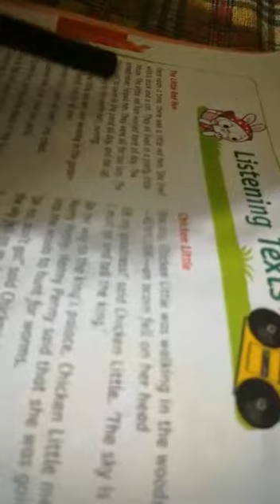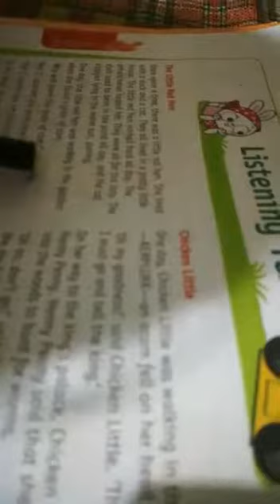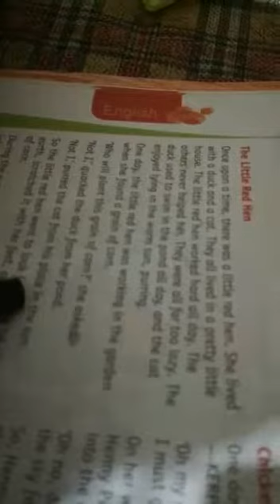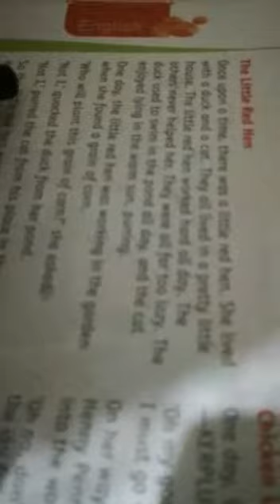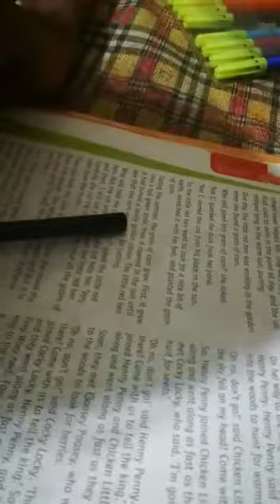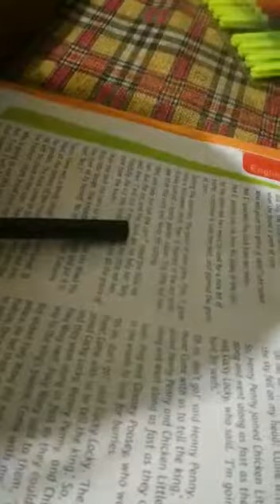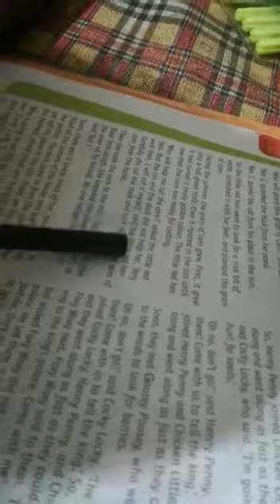The Little Red Hen